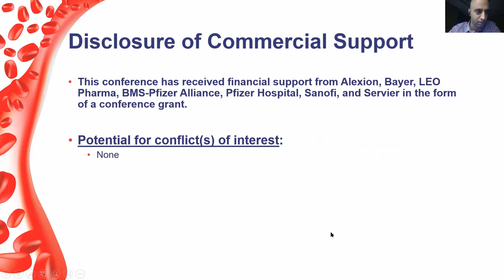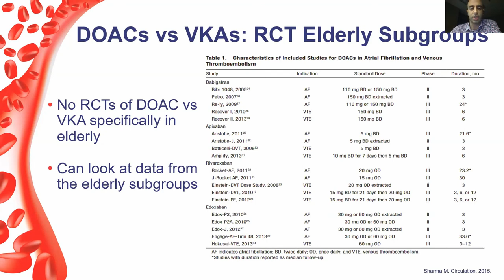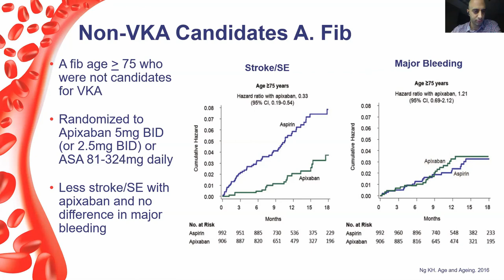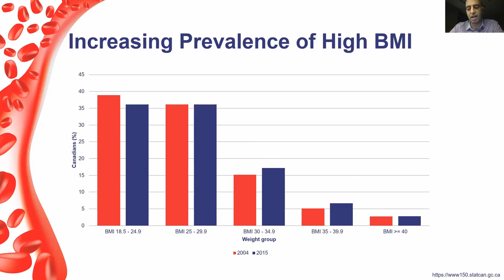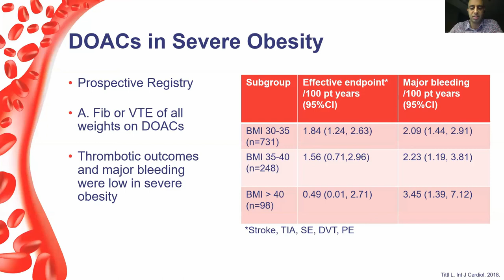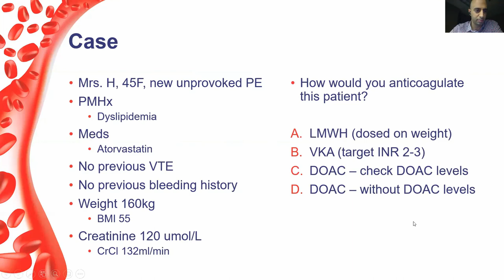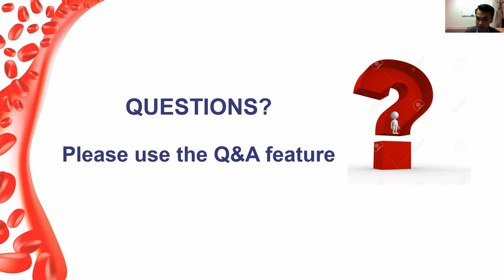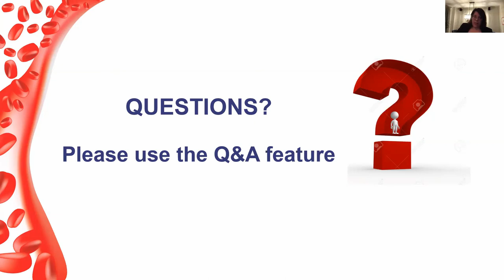DOACs in Elderly Patients and Extremes of Weight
With their ease of use the Direct oral anticoagulants (DOACs) are increasingly replacing vitamin k antagonists (VKAs) as the oral anticoagulant of choice in the management of atrial fibrillation and venous thromboembolism. Although the DOACs were demonstrated to be efficacious and safe compared to VKAs in the large phase 3 trials, the studies had limited representation of the elderly and those of extremes of weight. This limited representation has led to theoretical concerns regarding the use of DOACs with their fixed dosing and lack of routine monitoring in these demographics, including concerns of increased bleeding risk in frail elderly patients, and either under or over-anticoagulation in those of extremes of weight. This presentation will review these concerns and the evidence surrounding the use of DOACs in the elderly and those of extremes of weight. This presentation from the Thrombosis Canada Virtual Conference 2020 is by Dr Jameel Abdulrehman, UHN